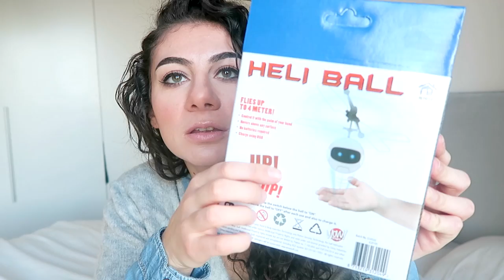HELI BALL UNBOXING + ANNOUNCEMENT | TRAVEL VLOG IV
Heli ball unboxing today instead of a vlog. I just recently discovered the heli ball and it is truly the coolest toy I have ever seen. I wanted to unbox the helo ball with you because it makes me very happy and excited and I wanted to share. Also I have a special announcement about the vlogs for the upcoming two weeks.
If you're on a roll here's the playlist with all the vlogs